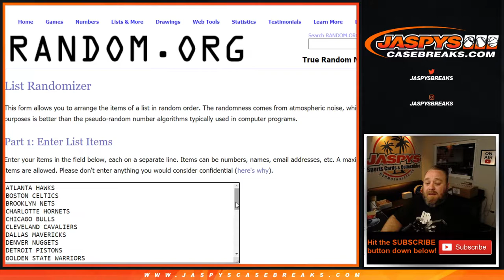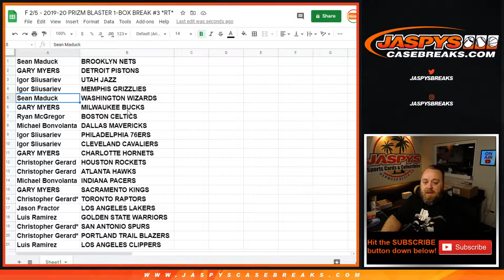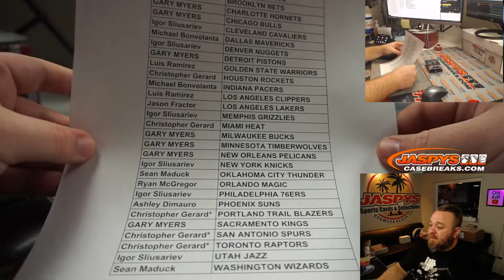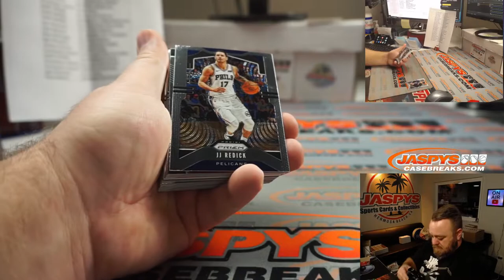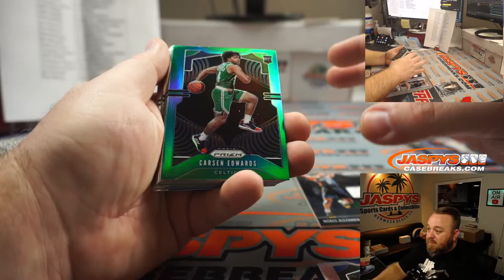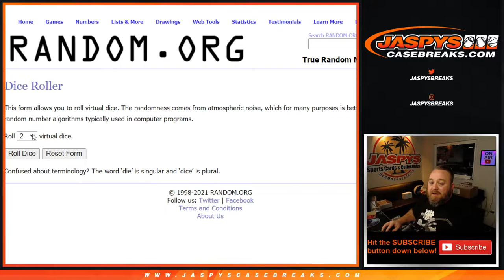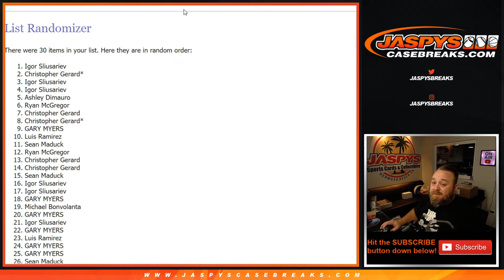F 2/5 - 2019-20 PRIZM BLASTER 1-BOX BREAK #3 *RT*